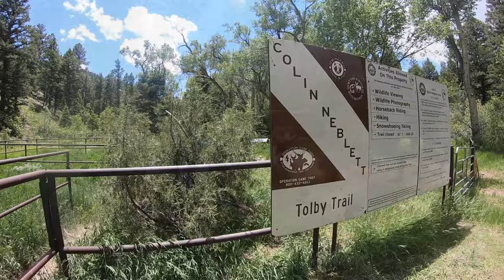Troop 498 - 611-7B - 7 day Philmont Trek - 2023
Troop 498 from San Antonio Texas takes on its next High Adventure at Philmont where they spend five days backpacking through the beautiful mountains of New Mexico.   In this youth-led outdoor adventure, they visit a "Cantina," learn about Homesteading, and black powder rifle shooting, and summit the second-highest peak,  Mt. Phillips!